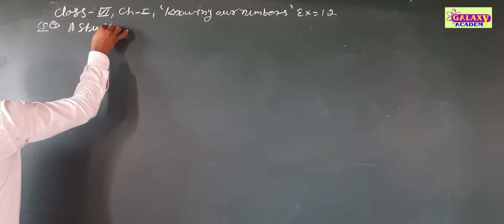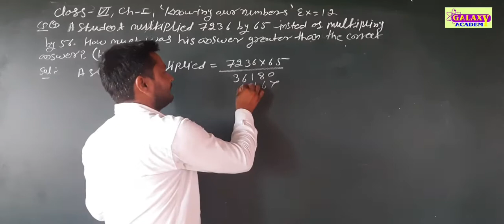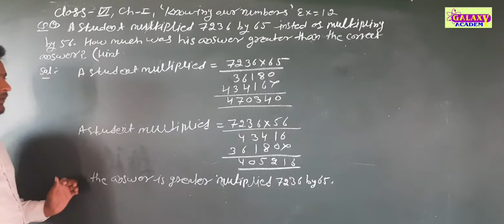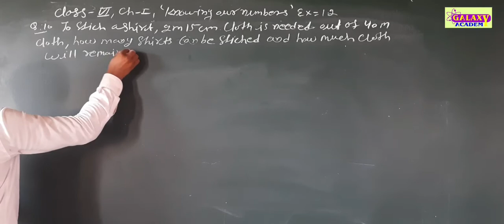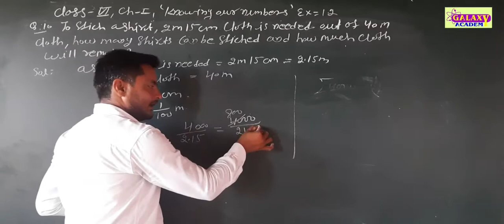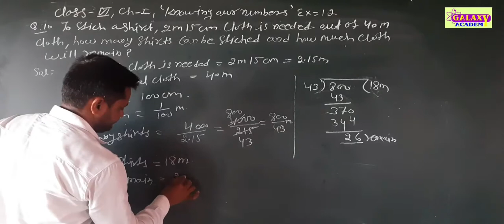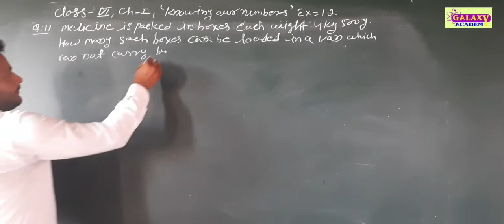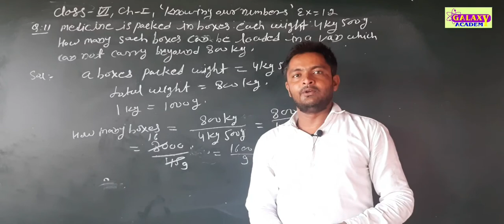Class 6th Maths Chap.1st "Knowing Our Numbers" Part16 ENGLISH MEDIUM GALAXY ACADEMY KATHUMAR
Class6th Maths Chap.1st "Knowing Our Numbers"Part16,ENGLISH MEDIUM GALAXY ACADEMY KATHUMAR